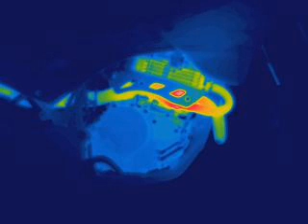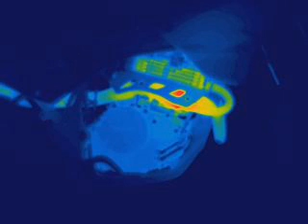Infrared movie of a motorcycle engine warming up.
This is a movie taken in infrared of a Honda Falcon NX4 Motorcycle (400cc motorcycle made by Honda in Brazil) during the warming up of its engine.

Technical information.

Temperature scale: dark blue (27 C), bright red (150 C), white (saturated, above 150 C).

The video is acelerated aproximatly in 4x (the real warming up period was 7 minutes).